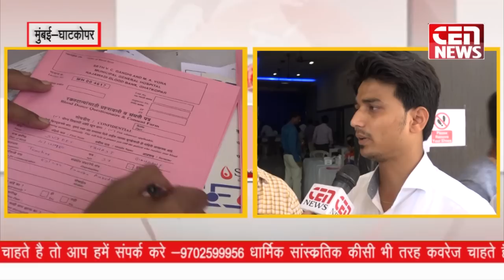मुंबई घाटकोपर रमाबाई कालोनी के युवाओं ने एक मिसाल पेश की देखिए खास खबर ,